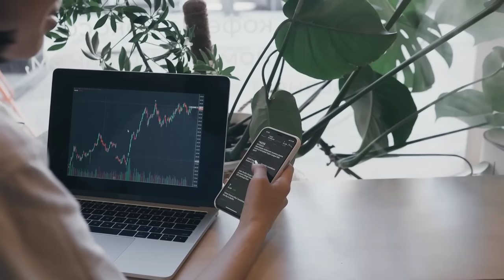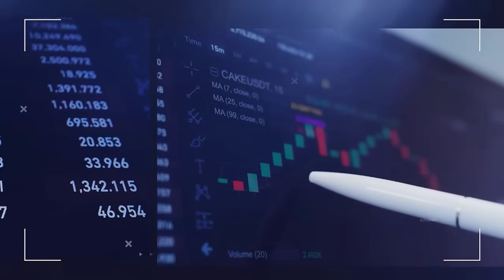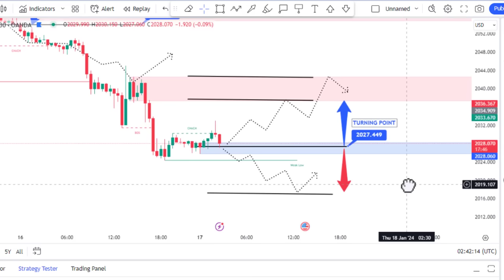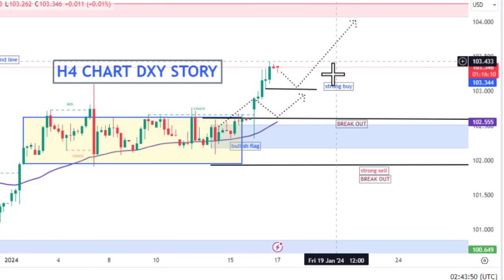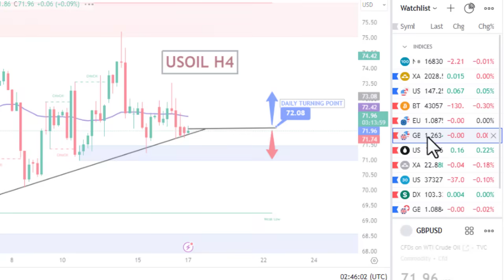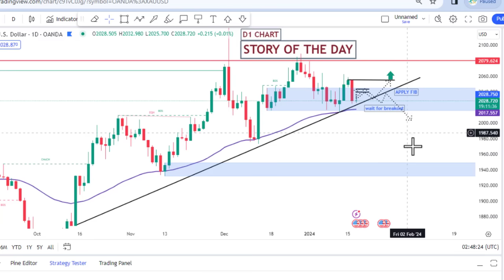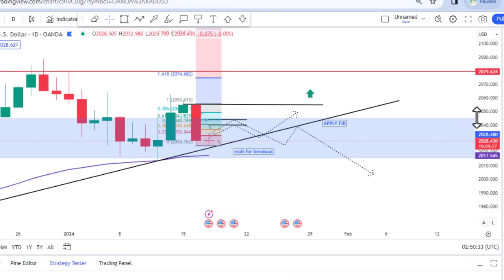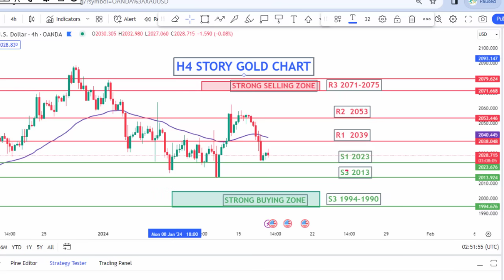GOLD DAILY FORECAST SELL OR BUY UPDATE|| 17 JAN 2024||XAUUSDT ANALYSIS || EFMS TRADE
STEP 01

STEP 02

STEP 03

Regard
EFMS TRADE TEAM

for Pak

for international

Click here.